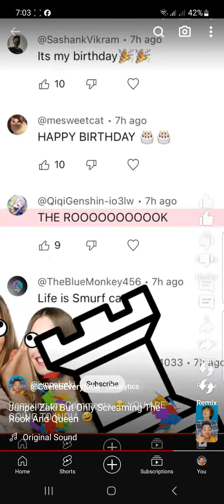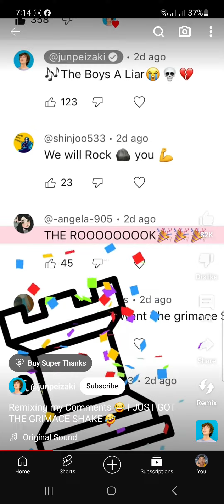Junpei Zaki But Only Screaming The Rook And Queen (August-October 2023 Version)